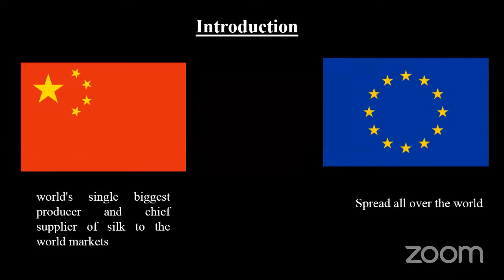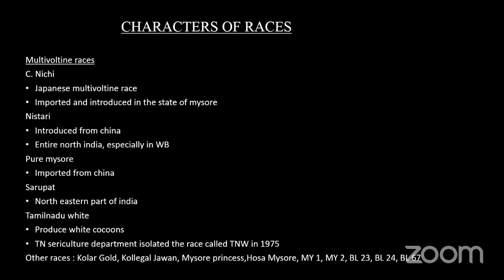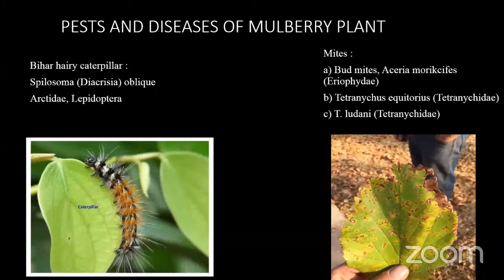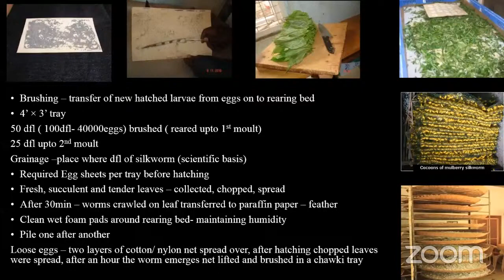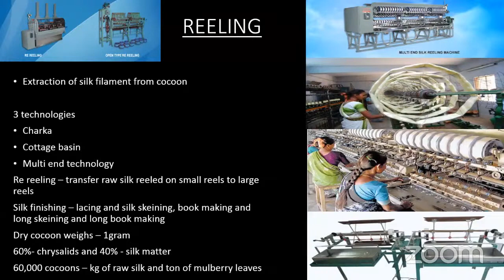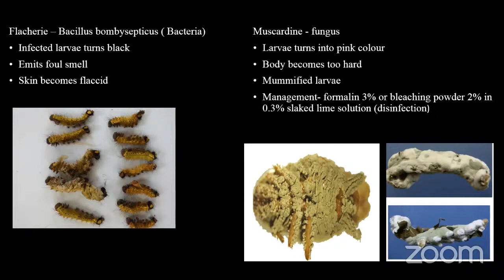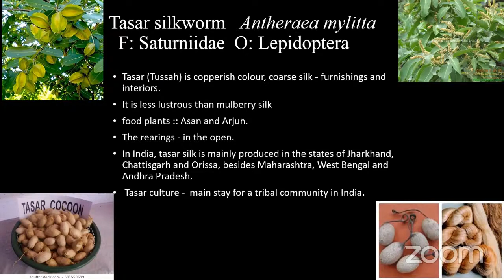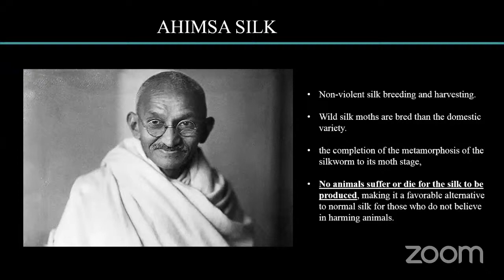𝐒𝐄𝐑𝐈𝐂𝐔𝐋𝐓𝐔𝐑𝐄 | AgriHORTICO's WORLD